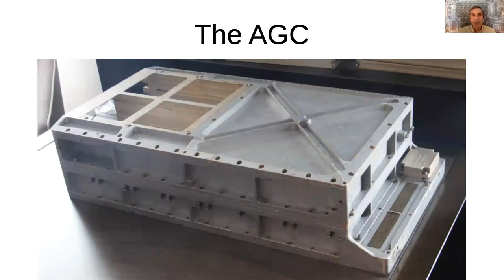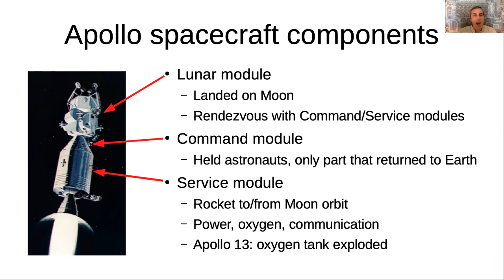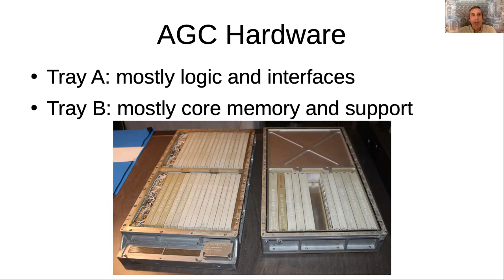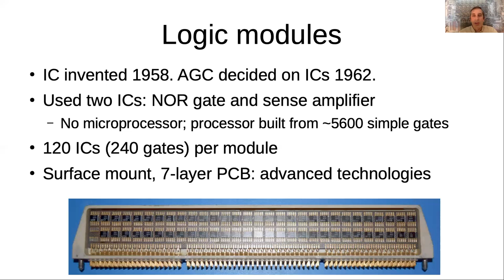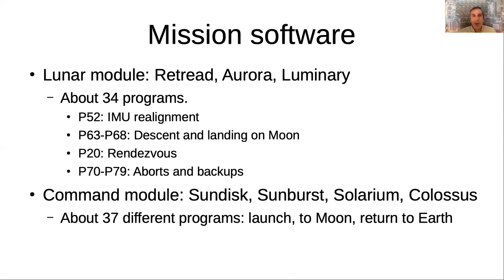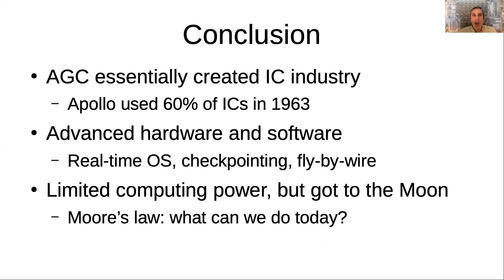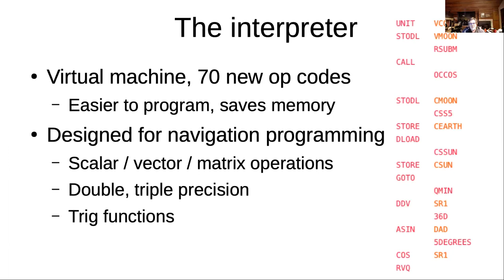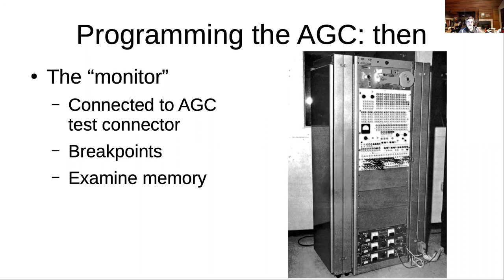Restoring the Apollo Guidance Computer: Lessons from a 50-year-old system by Ken Shirriff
Restoring the Apollo Guidance Computer: Lessons from a 50-year-old system

The Apollo Guidance Computer (AGC) played a critical role in the Moon landings. One of the first computers to use integrated circuits, the compact AGC provided guidance, navigation, and control onboard the spacecraft. This talk explains how we repaired an AGC (including its ferrite core memory), got it running, and ran the original Moon landing software on it. I'll also discuss the AGC's innovations in software engineering, user interfaces, interpreters, real-time computing, and multi-tasking, along with its performance mining Bitcoins.

Bio:
Ken Shirriff restores old computers, including a Xerox Alto and an IBM 1401 punch card computer. His blog (righto.com) discusses reverse engineering everything from chargers to microprocessors. He wrote the Arduino IRremote library and added seven characters to Unicode. Ken was formerly a programmer at Google and holds a Ph.D. in computer science from UC Berkeley.